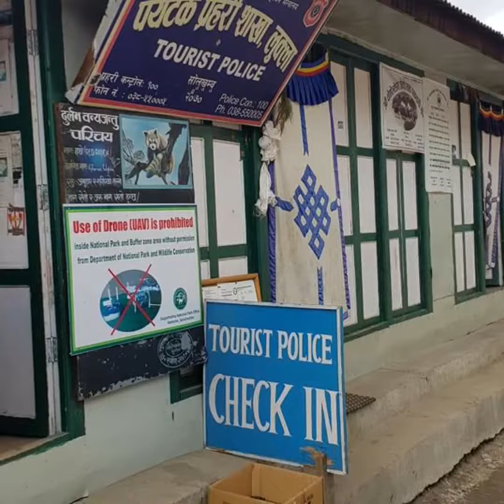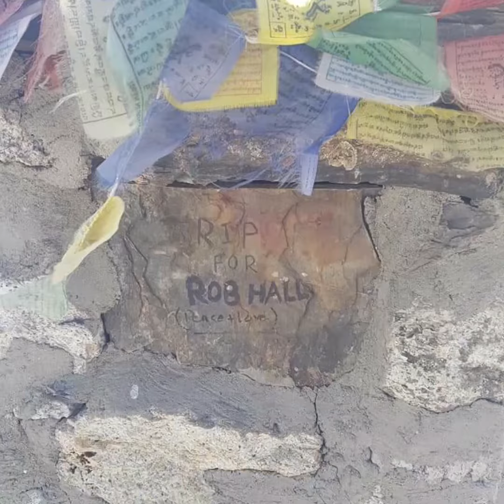Everest Base Camp Trek - March 2019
Adventure of a lifetime to the base camp of the World's Highest Mountain. A Photographic Story.